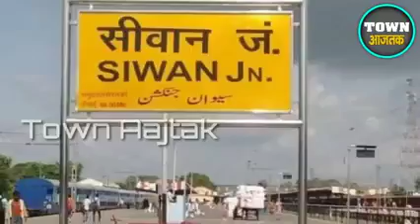जब शहाबुद्दीन से गुडडु सिंह और गौतम सिंह की हुई थी टक्कर Mohammad Shahabuddin| Siwan News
जब शहाबुद्दीन से गुडडु सिंह और गौतम सिंह की हुई  थी टक्कर। सीवान के पूर्व सांसद शहाबुद्दीन के निधन के बाद अब उनके किस्से काफी वायरल हो रहे हैं। उन्हीं में से एक किस्सा रेपूरा गांव का है। इस गांव में गौतम सिंह और गुडडु सिंह ने पूर्व सांसद को चुनौती दी थी।